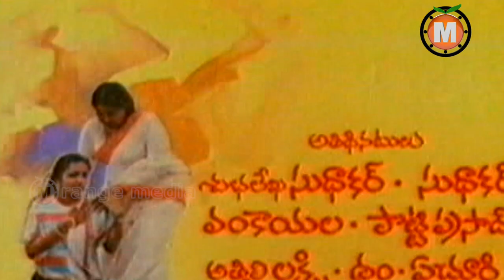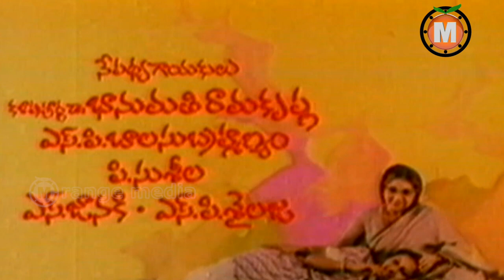Muddula Manavaralu Telugu Movie Part 1-Sarath Babu Suhasini Jayasudha Subhalekha Sudhakar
Watch Muddula Manavaraalu Latest Telugu  Full Movie

   Actor : Sarath Babu   Suhasini Jayasudha  Subhalekha Sudhakar

    Director : Jandhyala

    Producer : Jayakrishna

    Writer       : Jandhyala